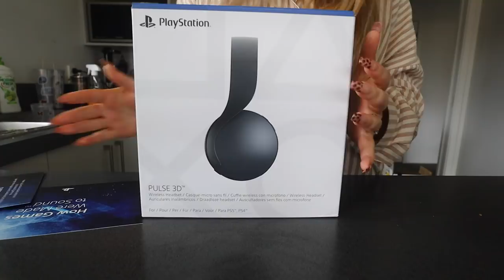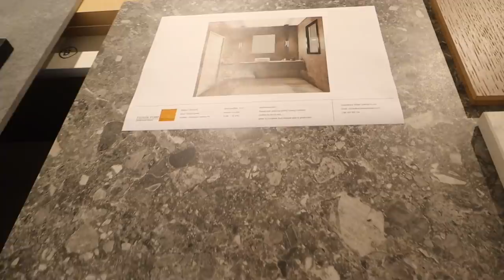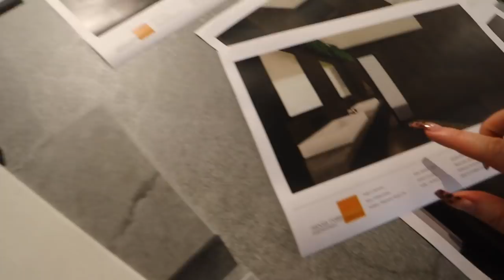choosing our interior look! 😱 Vlog 693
Showing you what we are choosing for our interior of the new home, smooooothies, a small GRWM and a little house update! YAY CONCRETE!

📫 P.O.BOX ADDRESS 📫
Shannon Harris
Palmerston North
NEW ZEALAND